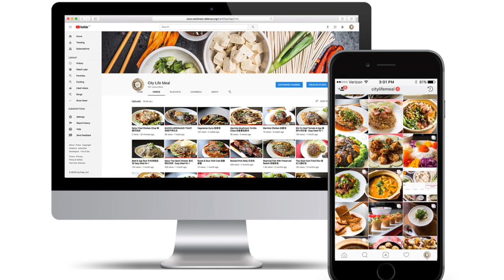Vietnamese Spare Ribs 越南排骨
My mom used to cook this for us. The meat is tender and gravy tastes a little spicy and sour and it goes very well with rice.
Try this at home. Check out the recipe here:-

MAIN INGREDIENTS:
SPARE RIBS 850g

MARINADE:
1 TEASPOON SALT

TOMATO PASTE:
50g GALANGAL
8 SHALLOTS
5 GARLIC
4 BIRD’S EYE CHILI
3 TOMATOES (2 FOR TOMATO PASTE, 1 TO ADD IN LATER)

SEASONINGS:-
1 TABLESPOON PLUM SAUCE
2 TABLESPOON TOMATO SAUCE
1 TABLESPOON VINEGAR
1 TABLESPOON OYSTER SAUCE
1 TABLESPOON SUGAR
1 TABLESPOON SOY SAUCE
¼ TEASPOON SALT

- Song Track Details :
Title: Clap Trap
Artist: Nazar Rybak
Genre: Ukulele
Mood: Happy

You are free to use this song in any of your Videos , but You Must Add Following Details in your Video Description (Copy & Paste):